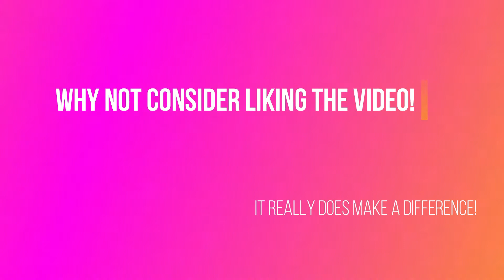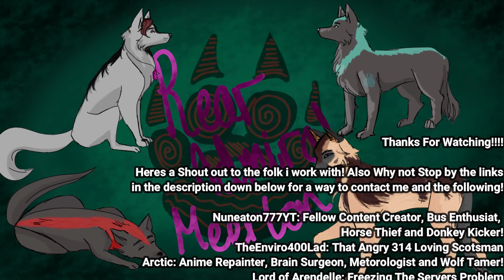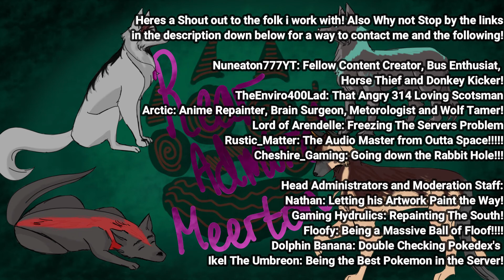OMSI 2| Trident to the Coast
Welcome Back to OMSI 2 everyone and into the Westcountry with this Dennis Trident 2!
Hope you lot enjoy the new format with my intro!